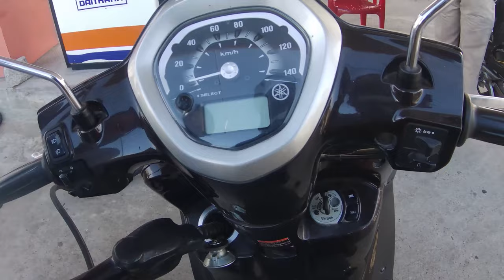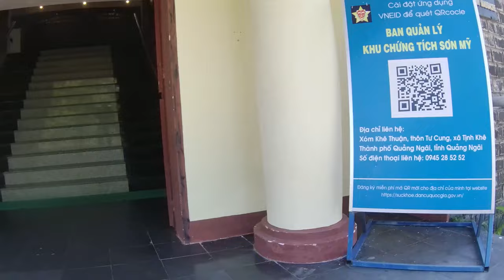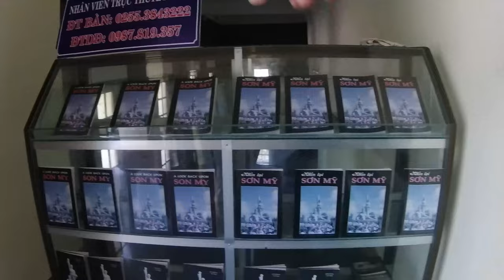Our Date In Quang Ngai City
In today's video, I will share with you Our Date In Quang Ngai City
On Life In Vietnam channel, I will share everything around me, can and eat, travel, go out, life tips, riding motorbike, riding motorcycle, ... Hope you guys will support me so I can be motivated to go out a lot. more videos.